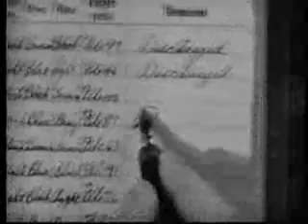PROMO CINE "ANGELES CON CARAS SUCIAS" SABADO EN SALA UNO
Todos los sábados en SALA UNO, una película que no te pudes perder a las 22:00 horas